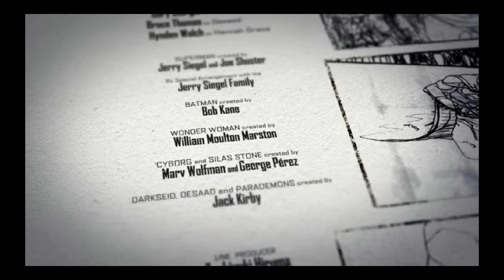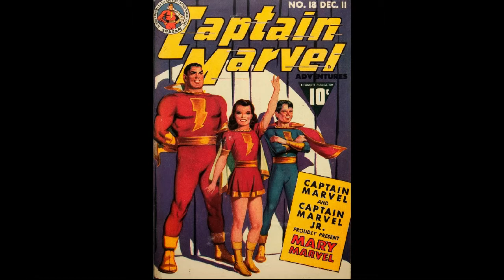The Death Of Captain Marvel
A pre-SHAZAM! film viewing rant about the untimely death of one of my most beloved superheroes, Captain Marvel. Basically a rant by a grumpy old nerd.

Anxious to see the film, as a lot of PR seems to remember the character's roots. I may even change my mind on the whole thing! we shall see.